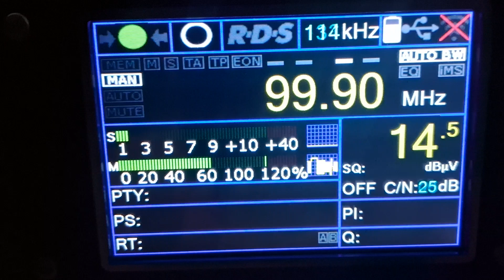Recepção Rádio Nossa FM - Corupá / SC - 99.9 FM em Curitiba Pr